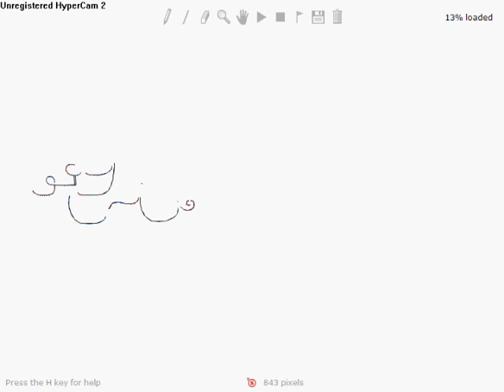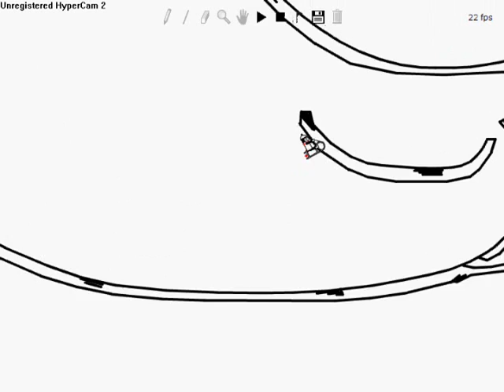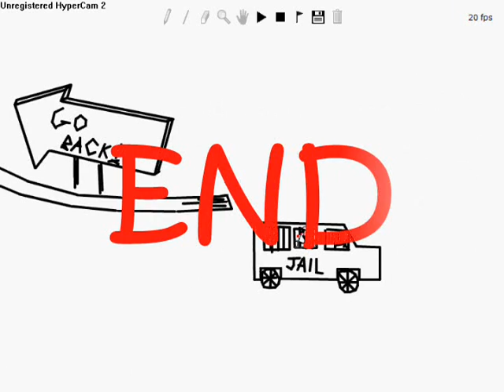Line Rider "Jail Break"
This is about a line rider breating out of jail.  It has a moral too: Dont push it( he was not being chased later in the movie then he went too far)